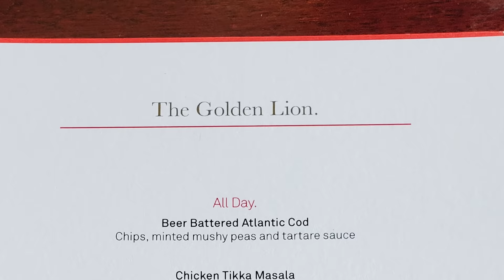Cunard Pub Lunch Food at The Golden Lion (Queen Mary 2)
See what the Cunard pub lunch food & menu at the Golden Lion bar was like! These were from our June 2022 transatlantic crossing aboard the Queen Mary 2 ocean liner.   The Golden Lion pub reminded us somewhat of NCL cruise ships' O'Sheehan's Neighborhood Bar & Grill eatery.  The food from Cunard's gastropub lunch, however, seemed to be more authentic British food.  Classics include Beer-Battered Fish & Chips with Mushy Peas, as well as Chicken Tikka Masala.  There was also the Golden Lion Ploughman's with York gammon ham as well.  All the food you see are INCLUDED with the cruise fare- no need to pay extra.